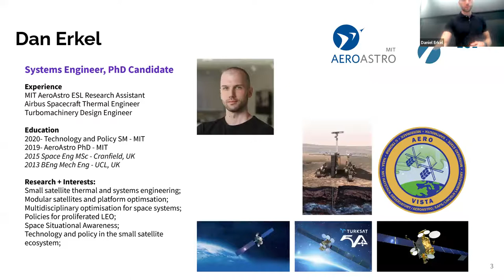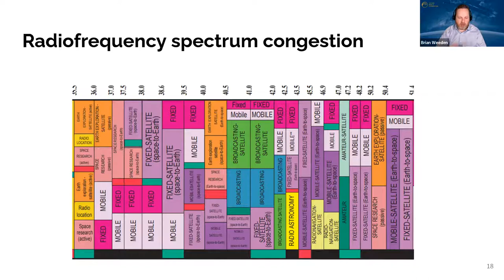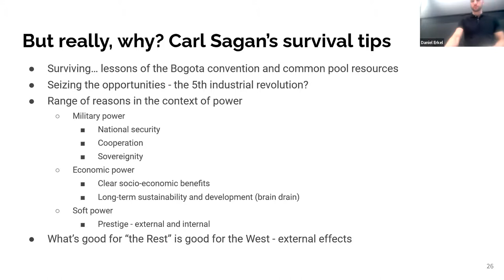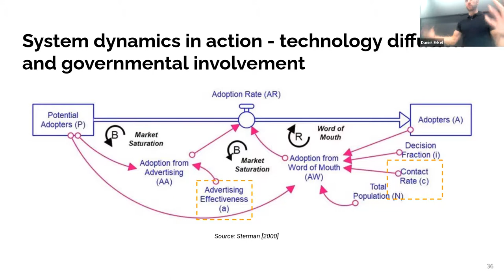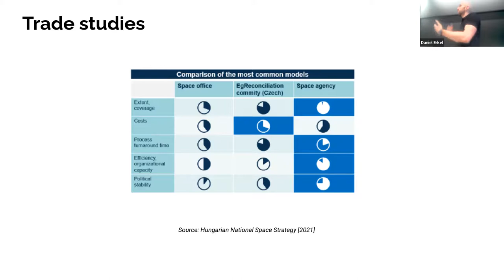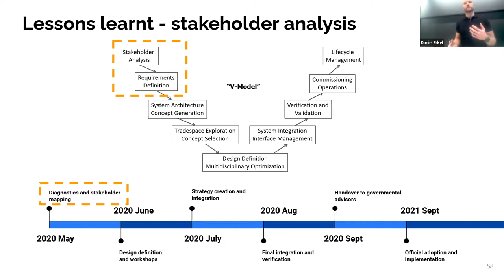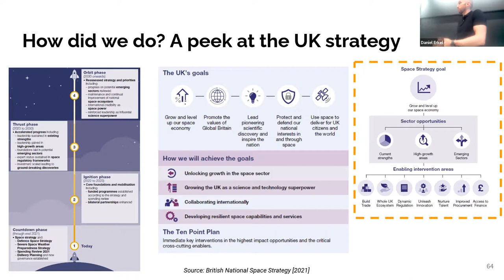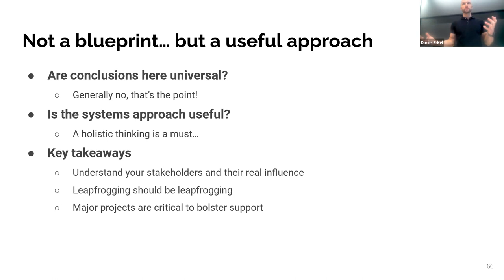Space Programs in Emerging Space Nations - Architecting Strategies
The first of two talks on space strategies and space programs in emerging space nations. Dan Erkel, AeroAstro PhD and TPP SM candidate--currently conducting research on satellite constellations and commercial space stations at MIT--served as one of the lead technical experts supporting the creation of Hungary’s National Space Strategy. Dr Brian Weeden is a technical advisor and the Director of Program Planning at Secure World Foundation. In this first talk, Dr Weeden and Dan will discuss challenges and options new actors and spacefaring nations face in developing national space strategies. The lecture will use the lens of systems focused methods and give case studies of how Hungary and other countries recently developed their space strategies